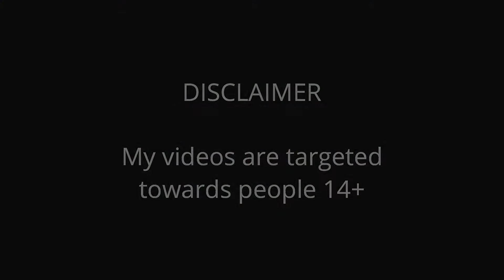[ Pokémon Mystery Dungeon Rescue Team DX ] Ep.8 The Legend of Ninetales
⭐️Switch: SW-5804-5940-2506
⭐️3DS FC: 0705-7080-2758